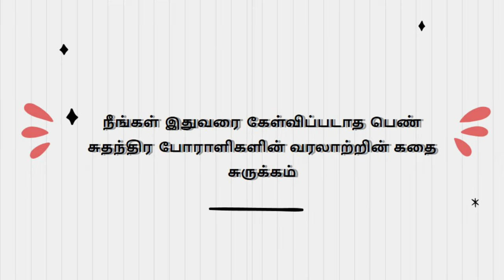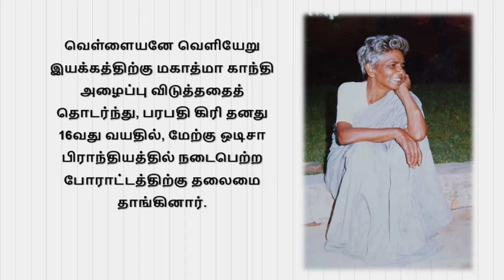Parbati Giri | freedom women fighter part #1 | Let's know to unknown | Story Diaries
Parbati Giri (19 January 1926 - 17 August 1995),daughter of Dhananjay Giri. Nicknamed the Mother Teresa of Western Odisha, was a prominent female freedom fighter from Odisha, India. The women freedom fighters of Odisha played a significant role in the Indian Freedom Struggle.